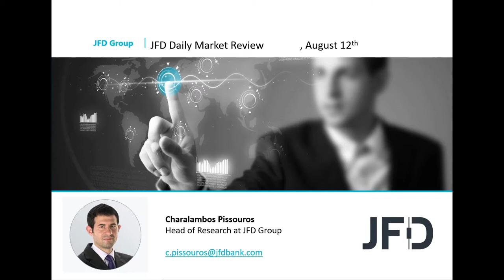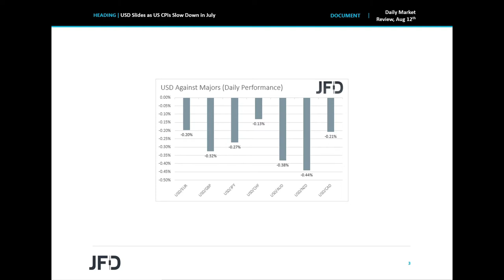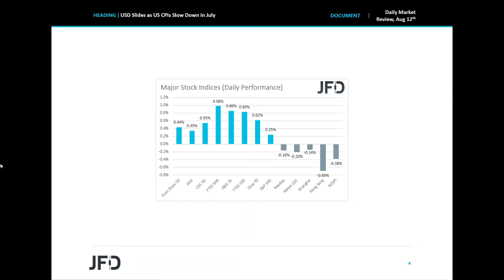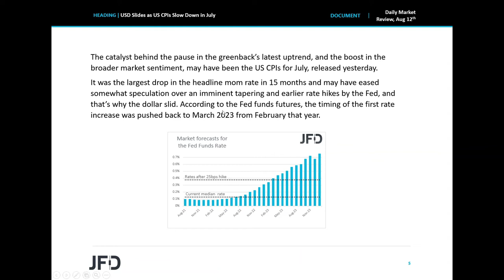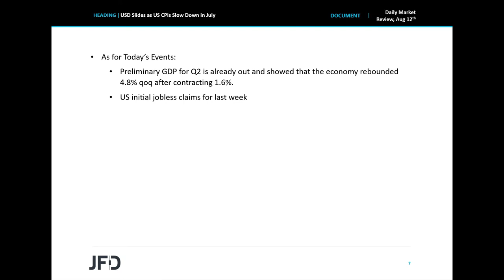Daily Market Review: USD Slides as US CPIs Slow Down in July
The US dollar traded lower against all the other major currencies, while equities kept drifting north, with Wall Street’s Dow Jones and S&P 500 hitting fresh record highs. The catalyst behind the dollar slide may have been the slowdown in US consumer prices as it may have eased somewhat speculation over an earlier tapering by the Fed. Tonight, Aussie traders may pay attention to Australia’s employment data, where a soft report could add credence to the RBA’s dovish stance.